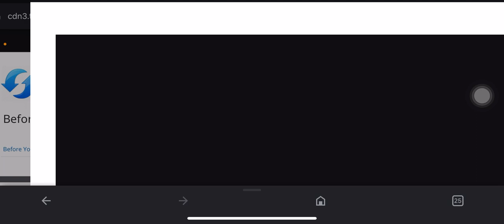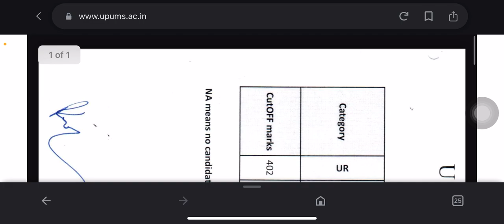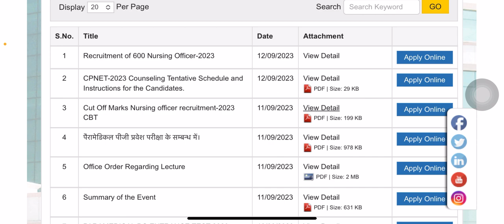Upums nursing officer new 600 post update | upums nursing officer result update 2023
Upums nursing officer new 600 post update | upums nursing officer result update 2023 Upums nursing officer new 600 post update | upums nursing officer result update 2023